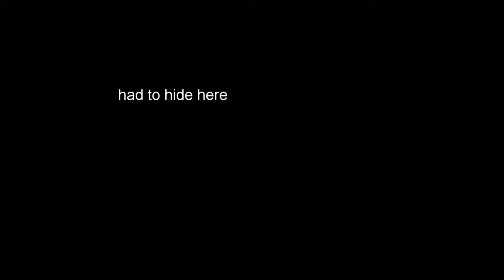BEING BRIBED - Counter Strike Global Offence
i play counter strike global offence and i get bribed with a gun on office